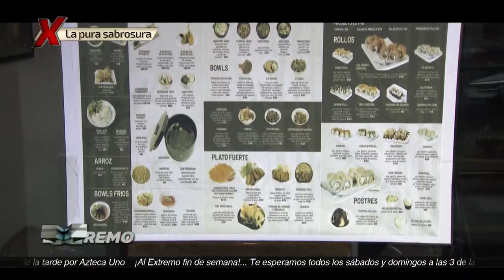¡Reto extremo! Rahmar se fue hasta el medio oriente con los sabores de su comida. | Al Extremo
Rahmar se fue a probar unos platillos japoneses, que con su gran sabor lo transportaron hasta el medio oriente, donde tuvo un reto extremo que no se imaginó.

Lunes a viernes a las 4:00 p.m.
Sábado 5:00 p.m.
Domingo a las 3:30 p.m. por la tarde por Azteca UNO.